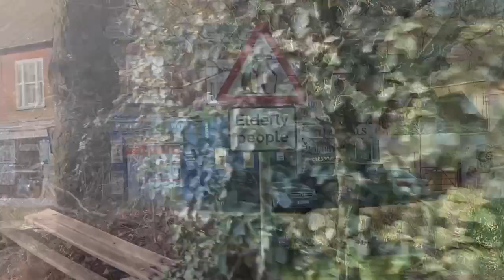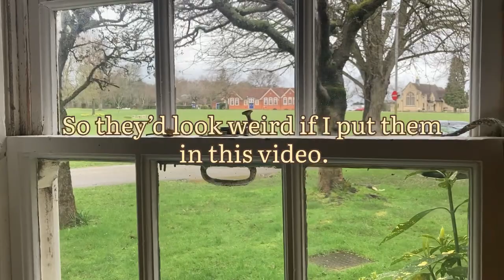Fusion DTS vlog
Watch me explore england through my dts!